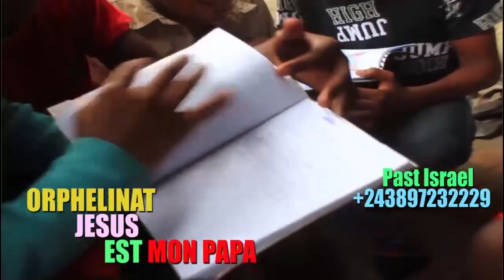ARR!VÉE DU C0RPS DE L ARTISTE COMEDIENNE NAOMIE A LA M0RGUE DU CINQUANTENAIRE SA FAMILLE EM0T!0NNÉE